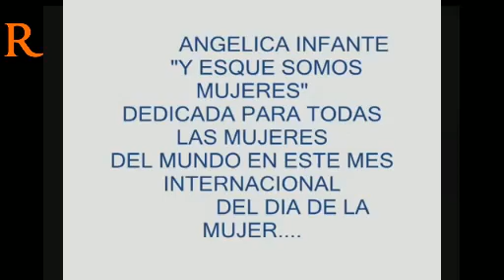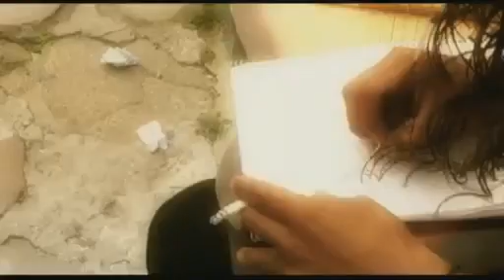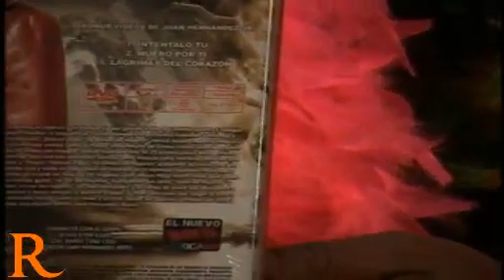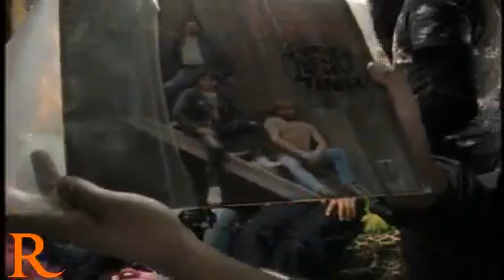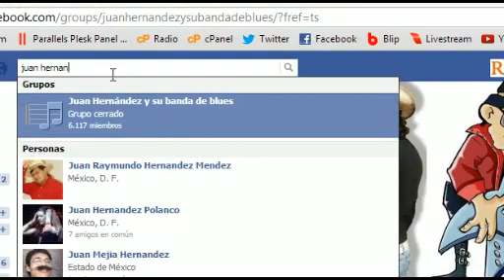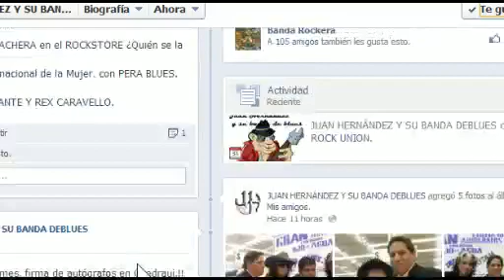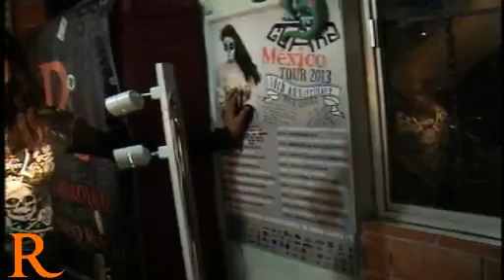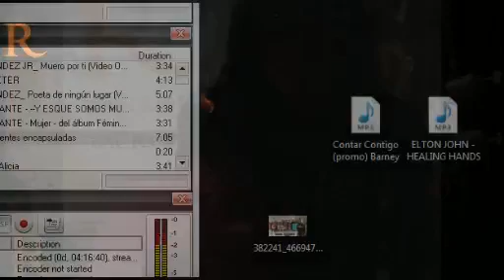Juan Hernández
Juan Hernández y su banda de blues, 4 de marzo de 2013